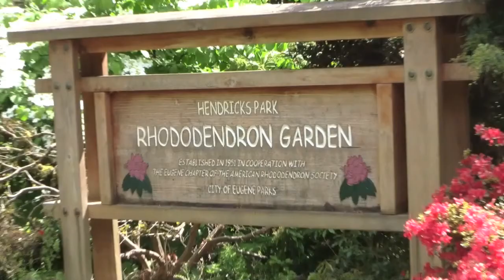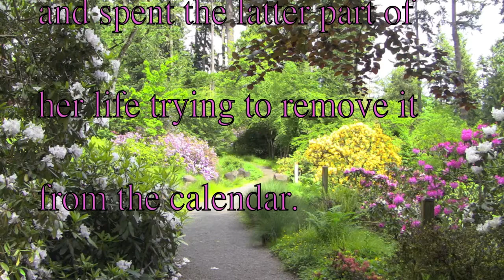Mother's Day Blessing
Rhododendron Park